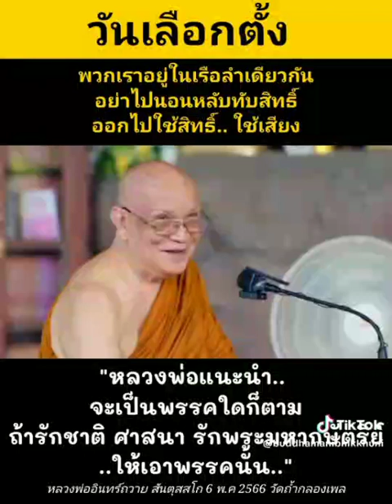จะเป็นพรรคไหนก็ตามถ้ารักชาติ ศาสนา รักพระมหากษัตริย์ ให้เลือกพรรคนั้น หลวงพ่ออินถวาย สันตุสสโก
จะเป็นพรรคไหนก็ตามถ้ารักชาติ ศาสนา รักพระมหากษัตริย์ หลวงพ่อให้เลือกพรรคนั้น
6 พ.ค. 2566
หลวงพ่ออินถวาย สันตุสสโก วัดถ้ำกลองเพล
      เมื่อถูกบังคับให้คนต้องเลือกข้าง เราเลือกแล้วพิทักษ์รักษาไว้ซึ่ง 3 สถาบันหลัก ชาติ ศาสนา พระมหากษัตริย์ และรูปแบบการปกครองระบอบประชาธิปไตยอันมีพระมหากษัตริย์ทรงเป็นประมุข และเราจะร่วมใจกันรักษาประเทศไว้ให้ลูกหลานไทยสืบไป
สื่อข้อความ และภาพประกอบ คลิปวีดีโอ รวบรวมและจัดทำขึ้นโดยไม่มีการจ้างวาน ไม่มีผู้ว่าจ้าง กลุ่มประชาภักดิ์พิทักษ์สถาบันเป็นประชาชนทั่วไป
ใช้สิทธิ์แสดงออก แสดงความคิดเห็น วิจารณ์ทางการเมืองภายใต้รัฐธรรมนูญ โปรดใช้วิจารณญาณในการรับชม
เผยแพร่โดย
นายทรงชัย เนียมหอม
ประธานกลุ่มประชาภักดิ์พิทักษ์สถาบัน
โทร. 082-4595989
จำนวน 1 โพสต์ วันที่เผยแพร่ตามปรากฎ
ขอขอบคุณคลิปต้นฉบับ tiktok : buddhamanibhikkhuni
ติดตามโซเชียลเครือประชาภักดิ์พิทักษ์สถาบัน :